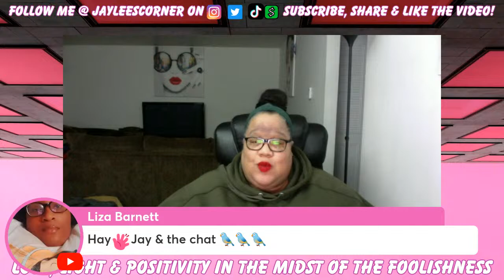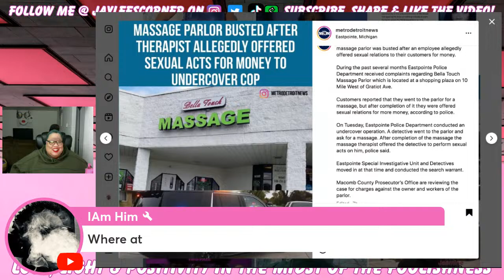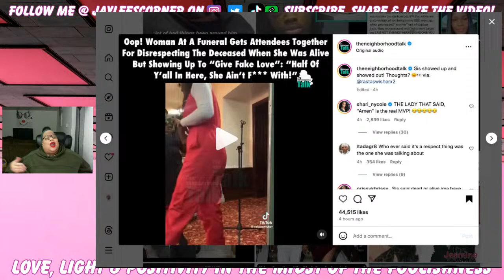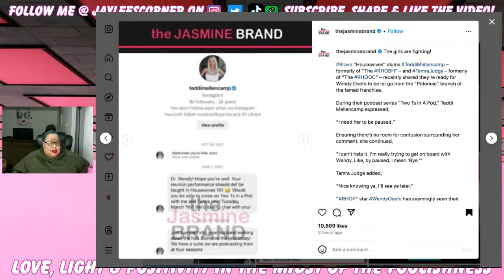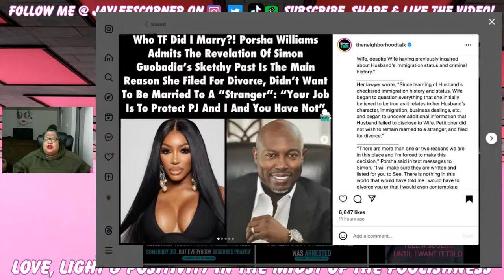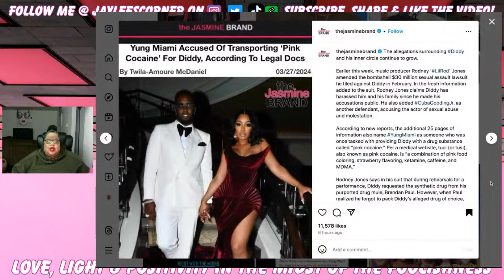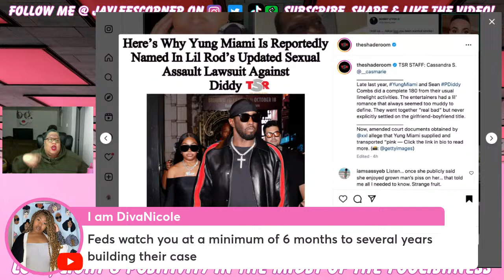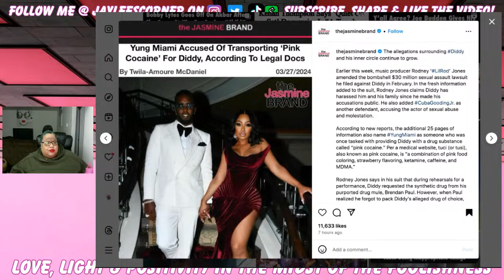Diddy Details Get Worse, Caresha's Implicated, Porsha's Nigerian Stranger, Wendy vs Teddy + More!